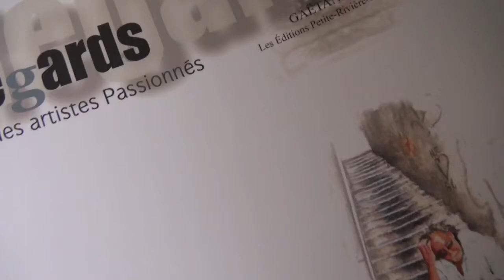Josée Fortin , artiste peintre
Josée Fortin, peintre, habite dans le village de Ste-Rose au Québec. Je lui ai rendu visite. Aussi bien dire qu'elle réside au pays de l'émerveillement. Dans sa véranda qui lui sert d'atelier, plusieurs toiles, dont une en particulier , SAJA LA FÉE PAPILLION, éclaire de bonheur l'espace de création de l'artiste. Un clip a découvrir.